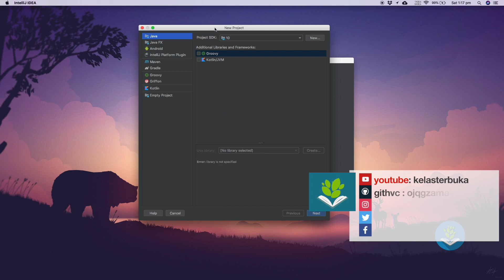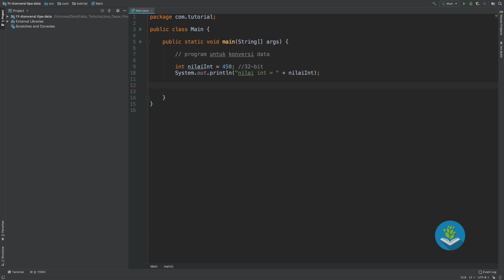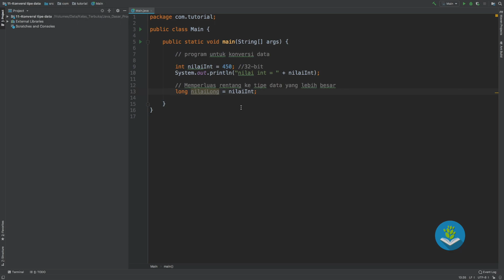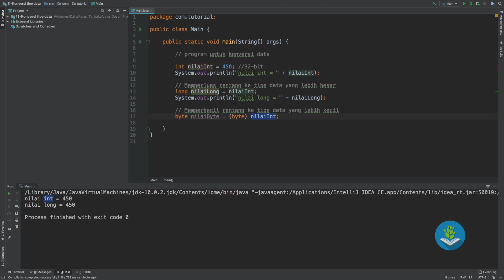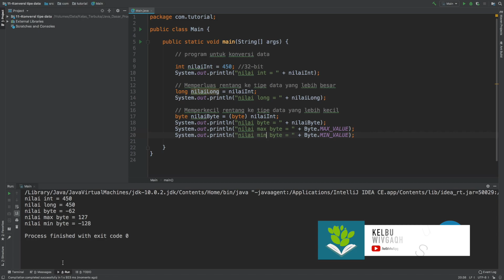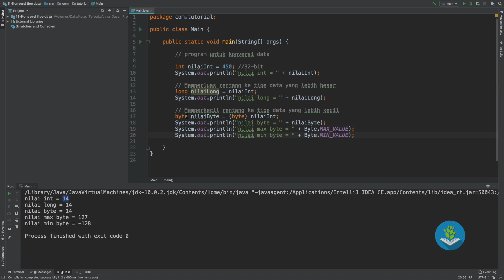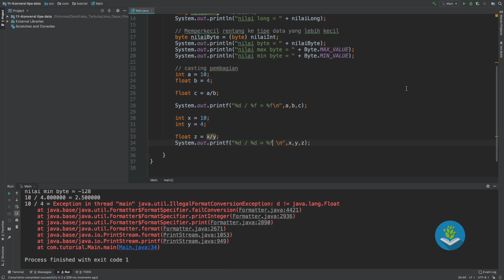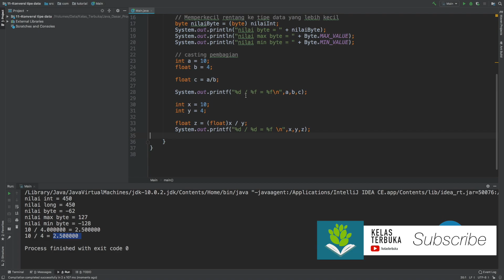Belajar Java [Dasar] - 11 - Konversi tipe data numeric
Mari Belajar Java lebih dalam dengan cara yang santai di Kelas Terbuka dengan Bahasa Indonesia. Ini channel youtube untuk belajar ngoding paling Kece se-youtube.